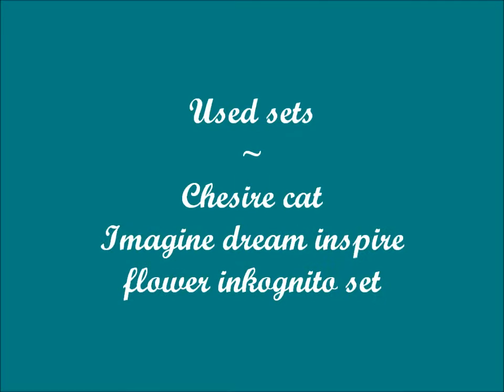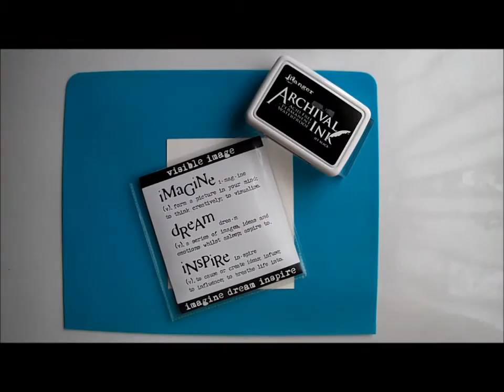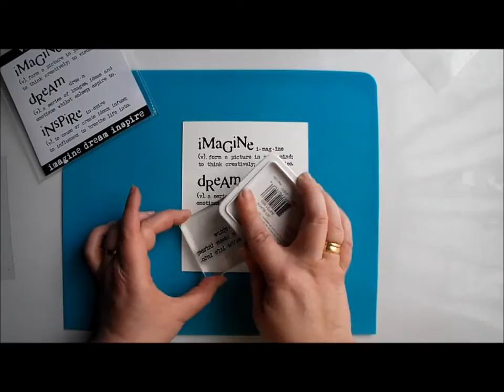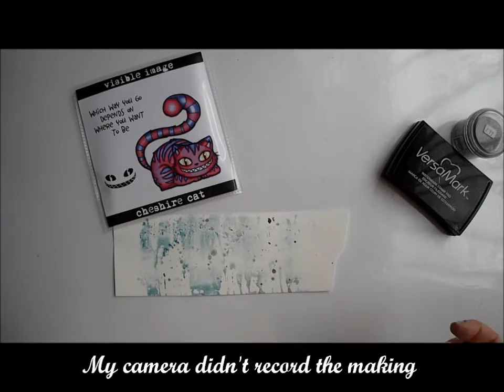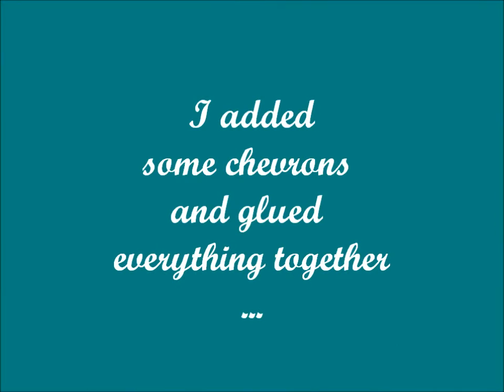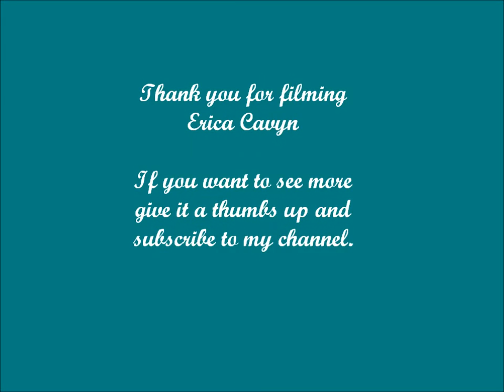Visible Image ~ Cheshire cat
Had some fun creating a mixed media tag using lovely Visible Image stamps.

Or just leave your comments or questions down below.
Greetz, Veerle